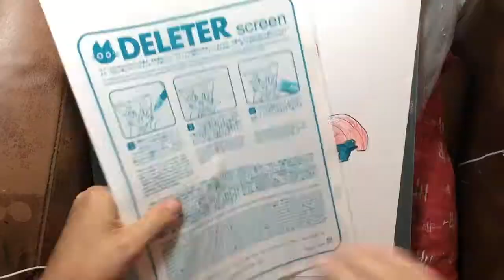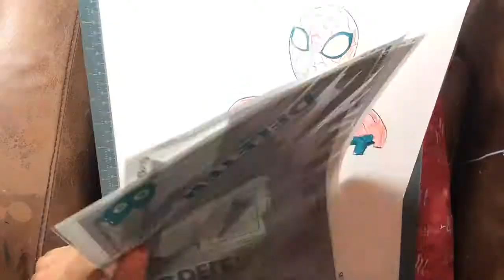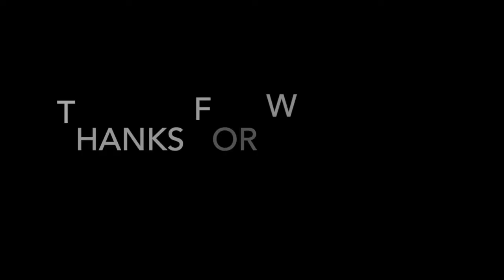SONG & SKETCH SPIDERMAN